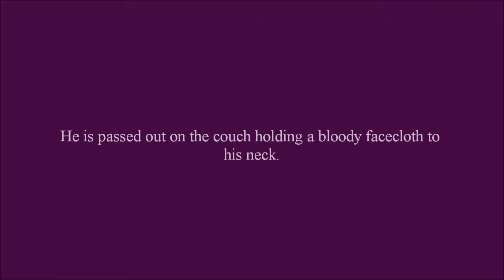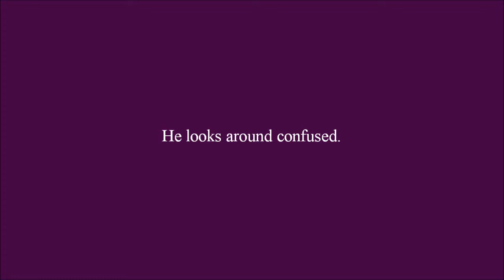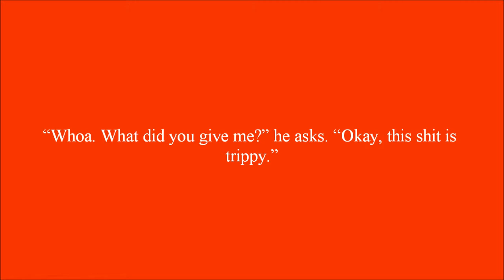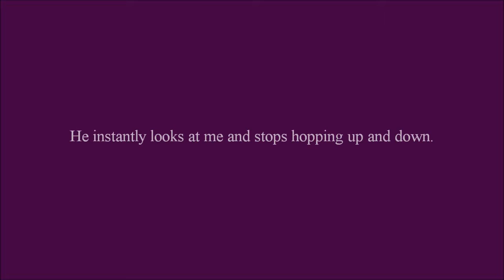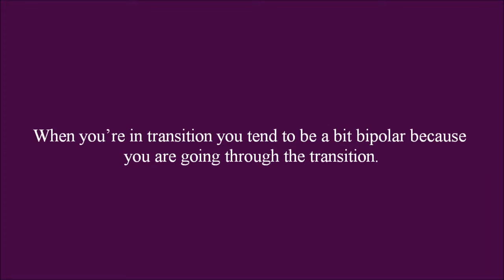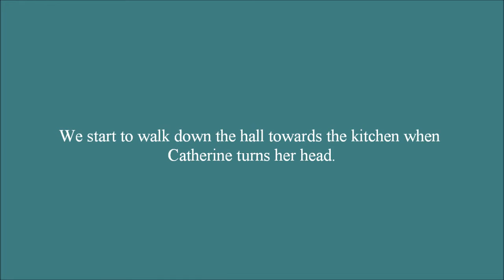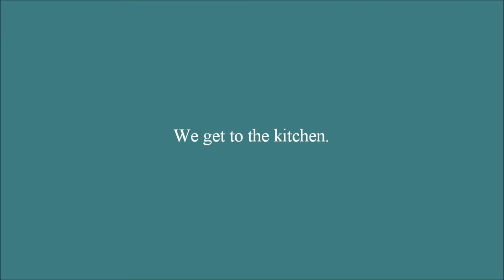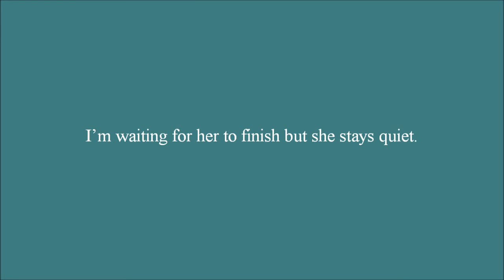Barely Normal Chapter 24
Something happens to one of Roxas's friends.